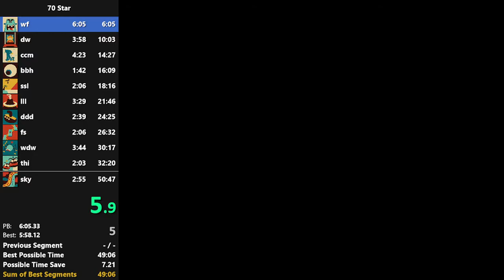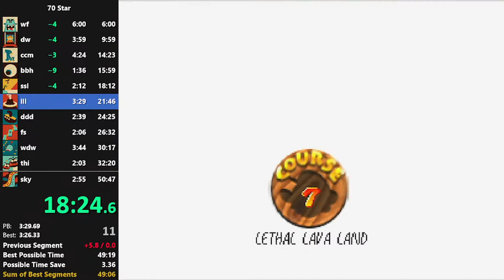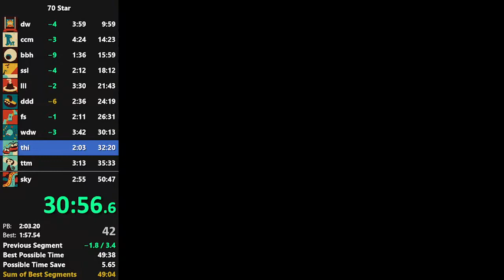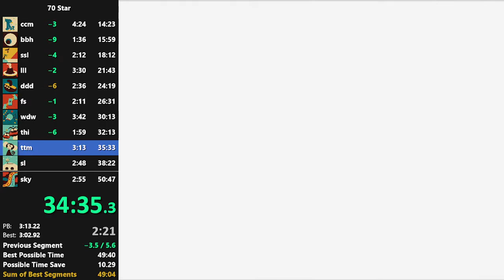70 star 50:00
FUCKKK